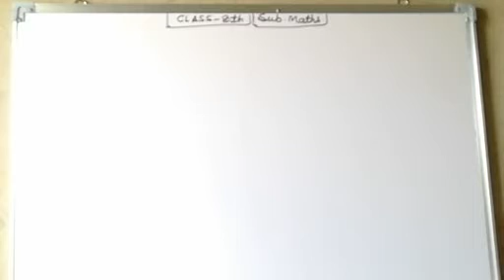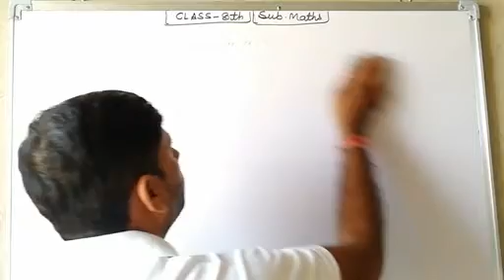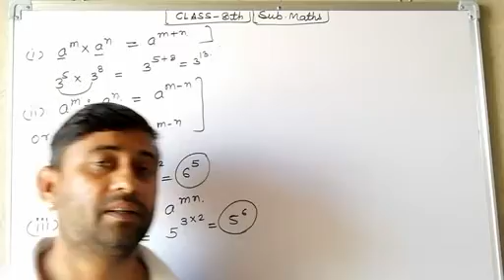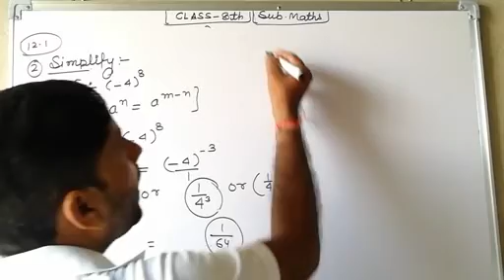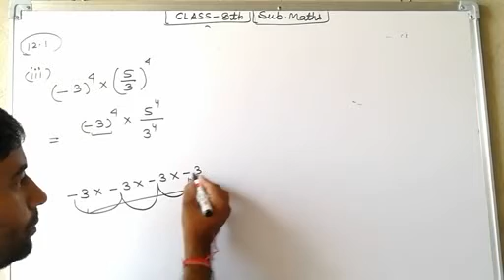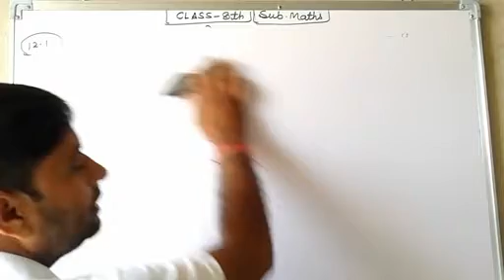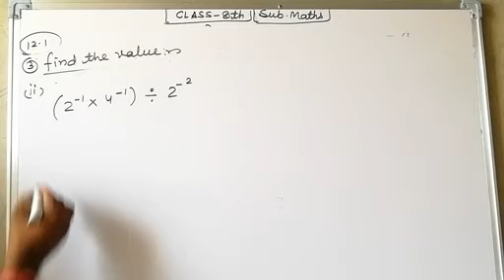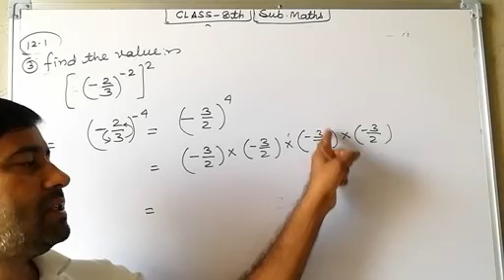September 8, 2020|| class-8 mathematics||exercise-11.4||EM